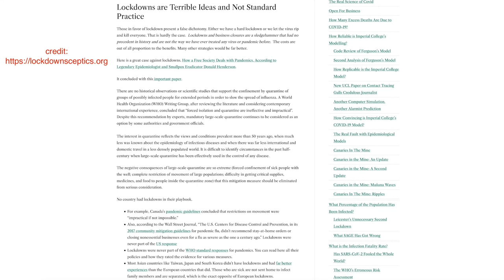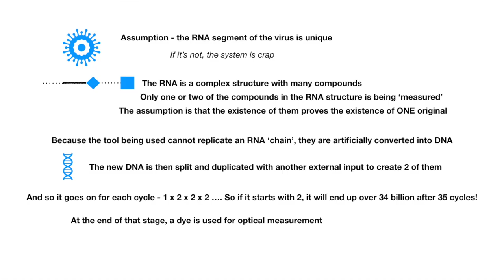Rumination Two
An updated version, criticising the methodology in use.
1024p resolution.